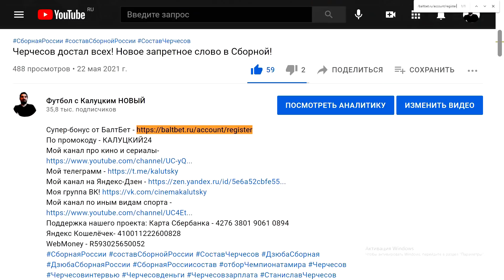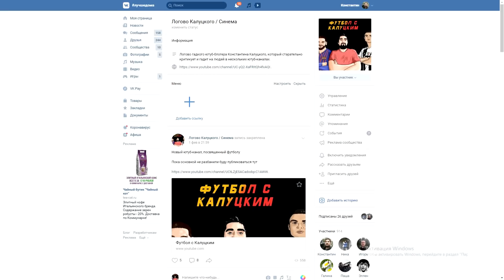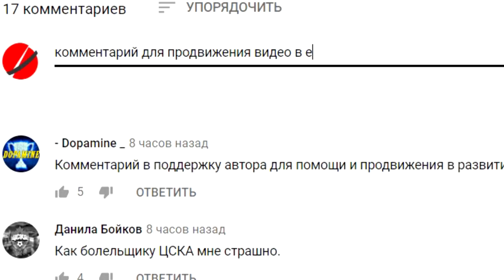Головин забил гол в Лиге Чемпионов! - реакция иностранцев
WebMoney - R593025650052